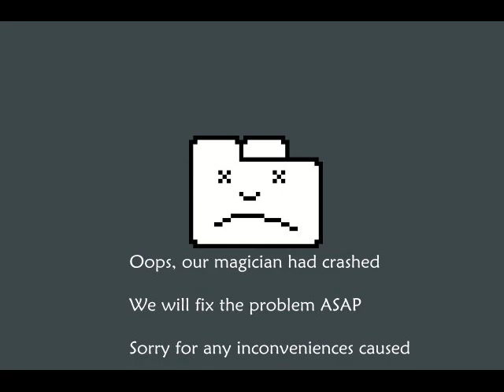Adventure with broom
This video described how a prince of broom meet and teach a fair lady to fly with broom
Their destiny are triggered by broom and magic
Wish you enjoy this video and have a nice day =)

P/S
Just a stop motion video for assignment